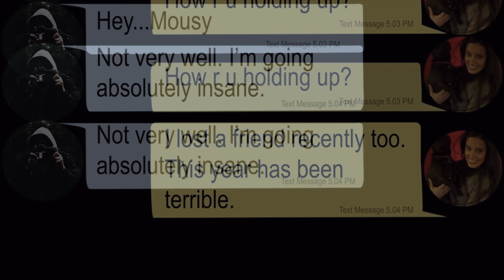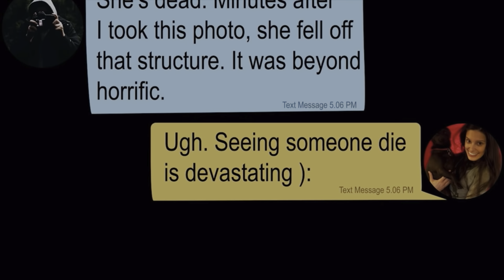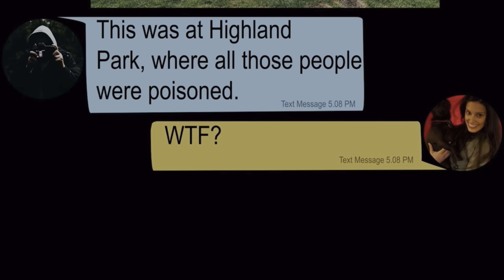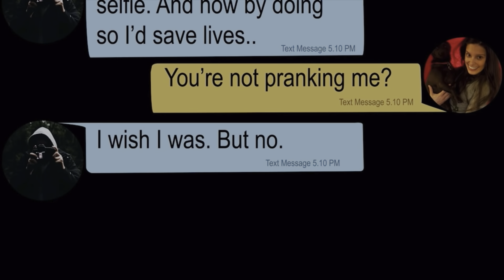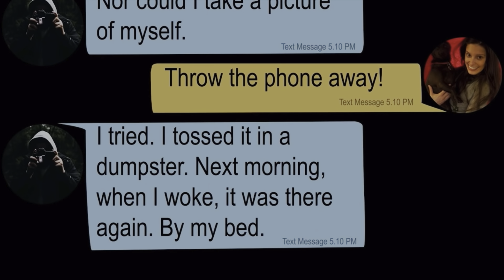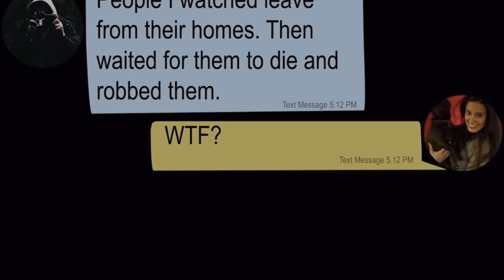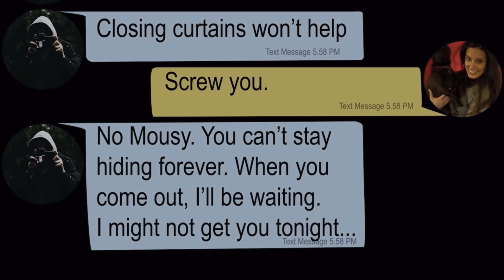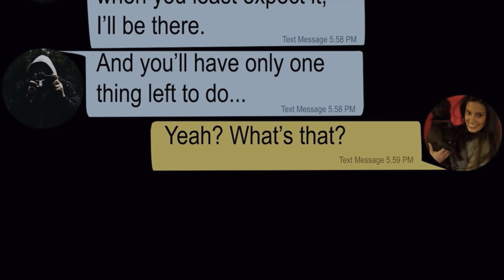Creepy Text With Terrifying Backstories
A true crime story